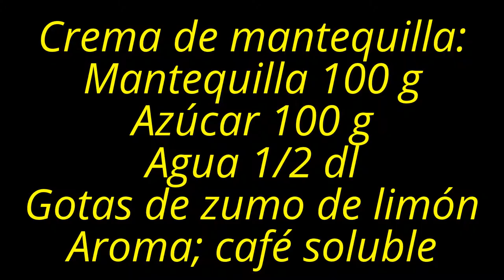CVC John Valladares (Torta de Moka Cap9)